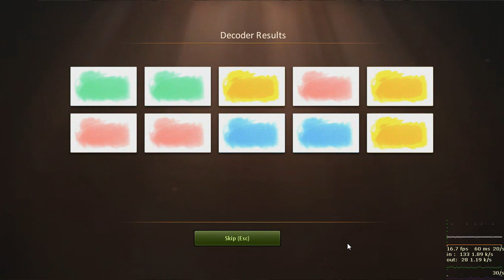Counter Strike Online Nexon:Zombie open Decoder Dual Sword Infernal Hunter/Dual Sword Hellfire